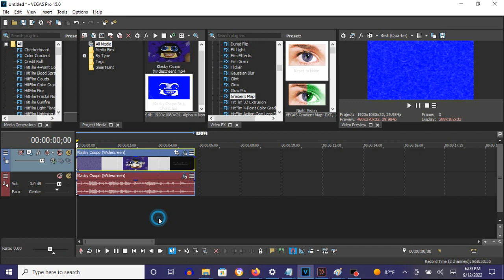How To Make Not Chord On Vegas Pro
Names:

Not Chorded
Not Chord

How To Make Not Chord:

(VideoFX)

1st: Gradient Map - Not Chord

0; R:   0, G:    0, B: 255, A: 255
1; R:   0, G:    0, B: 255, A: 255
2; R: 255, G:  255, B: 255, A: 255
3; R: 255, G:  255, B: 255, A: 255

(AudioFX)

1st: IL Vocodex - Chord

How to Make Not Chorded
241 views  Sep 29, 2018: